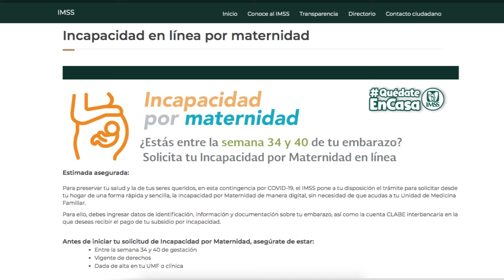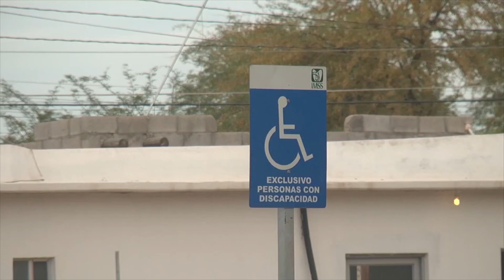Mujeres embarazadas podrán solicitar incapacidad de maternidad en línea